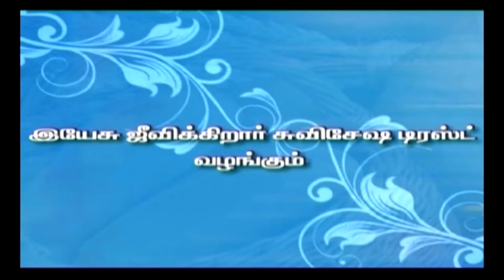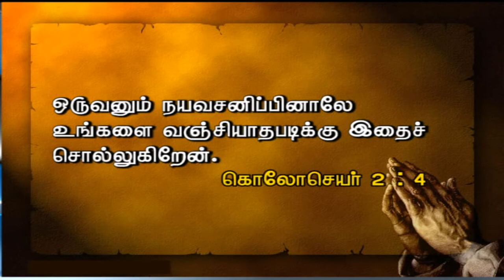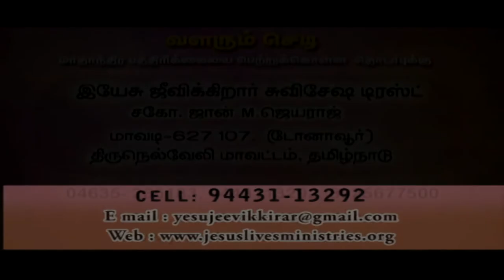Bro. John M. Jeyaraj, Mavadi | Jeeva Varthaigal | 27-07-2021